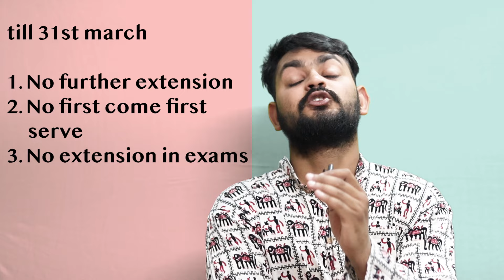Last 2 days of CUET forms - 4 Tips and suggestions for students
Our telegram channel for exam notes and updates